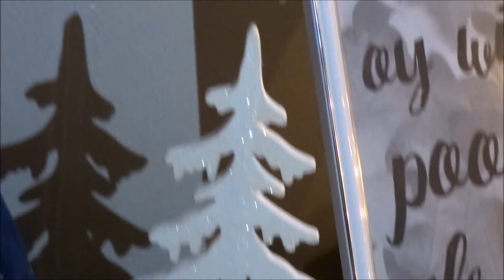Christmas Decor 2019 ❄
This is the third video in the GrandeXmasCountdown2019. Christmas Eve is in two weeks!! Enjoy my room decor.